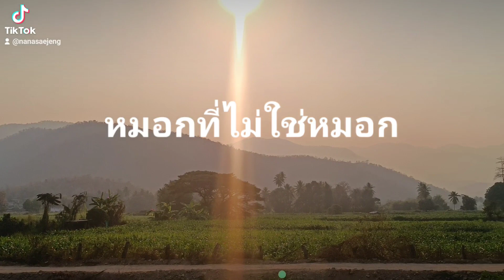หมอกที่ไม่ใช่หมอก หมอกควัน ไฟป่าที่ไหนหน้อ ควันเยอะมาก